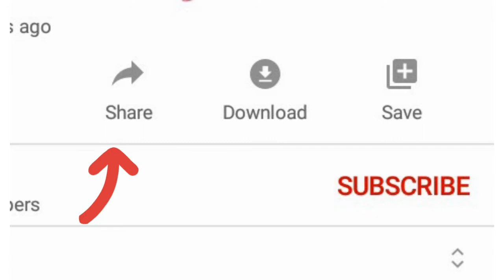Chicken Shawarma Recipe❤ | Easy Chicken Shawarma at home | No BBQ No Tandoor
Hey guys! Welcome to CREATIVITY AND COOKING HUB!

Hope you all doing well.This time I'm back with a most popular Street food 'CHICKEN SHAWARMA RECIPE' ❤ which you can make easily at home.

This is the most basic version of Chicken Shawarma which I usually make at home!
Give this recipe a try & serve your loved ones💙

Don't Forget to check other Easy & Yummy recipes on my Channel.😋

Stay Safe! Stay Happy! Keep Supporting❣

Will be back with a new video soon. Nida Siddiqui💕